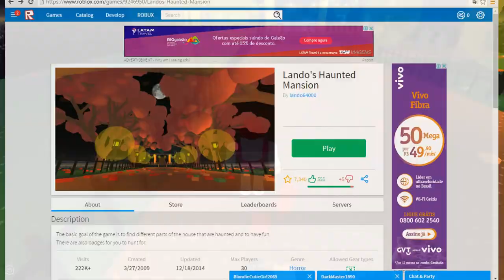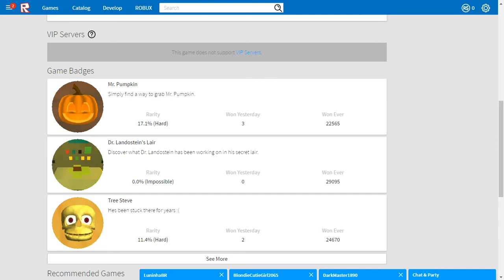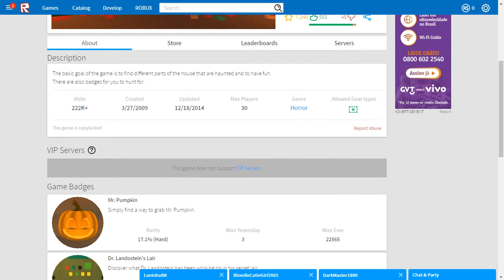DOIS VÍDEOS EM UM! -Roblox e Achando Badges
Aeee
Novo vídeo,dessa vez parte gameplay e parte ACHANDO BADGES!!!  Então são dois vídeos em um!!